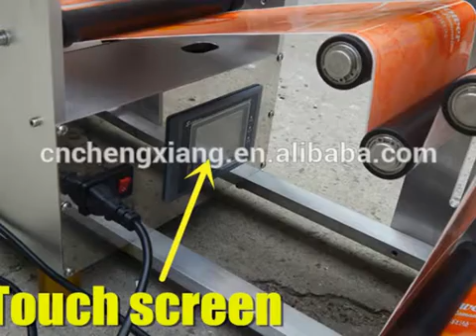New Semi automatic ampoule 1ml labeling machine manual mini for sale